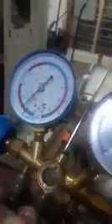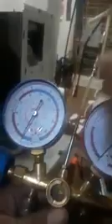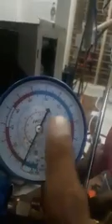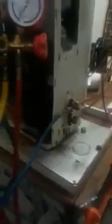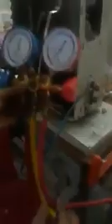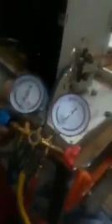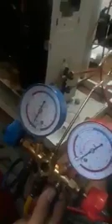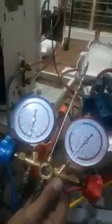How to vaccume aircond - Saya Nanda moe